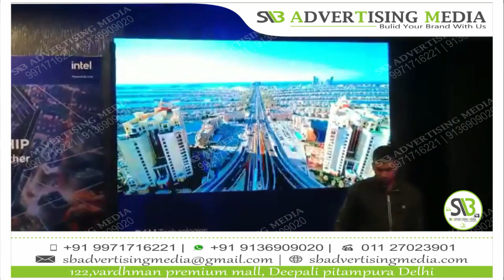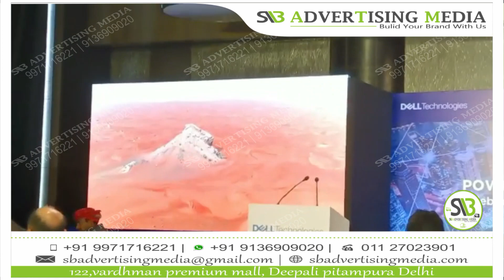The Brand New P2 Led Screen From Promotion In Delhi NCR! Call@ 9971716221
In this video, we're going to show you how to make your events and exhibitions stand out with Led Video Wall Advertising
Introducing The Brand New P2 Led Screen from Promotion In Delhi NCR! This amazing screen is perfect for your business needs and is available at the most competitive prices!

If you're looking for a new promotional screen to help promote your business in Delhi NCR, then look no further! This P2 LED screen is high quality and available at the most competitive prices.

Introducing the brand new P2 LED screen from Promotion In Delhi NCR! This high-quality screen is perfect for businesses and event promoters looking to make their events look amazing.

Do you need a new P2 Led screen for your business or office in Delhi NCR? We've got the newest and best P2 Led screens in town, and we're sure you'll love them!

Our P2 Led screens are perfect for businesses and offices in Delhi NCR! Not only are they beautiful and stylish, but they're also high-quality and durable. In this video, we're introducing you to the brand new P2 Led screen from our team in Delhi NCR.

Chapter:-
00:00 Introduction
00:10 How to use Led Video Wall
00:20 How to use Led Video Wall Advertising
SB Advertising Media
122, Vardhman Premium Mall, Deepali, Pitampura, Delhi, 110084
Our Product Catalog
👇For More Videos and Information regarding Transit Media Advertising or Any other type of events/activities !!

Credits:
Raj Singla & All Team Member

Still, have questions about these services? Leave them in the comments!